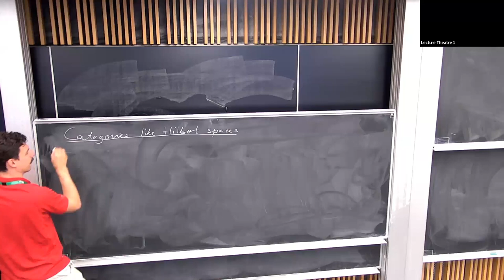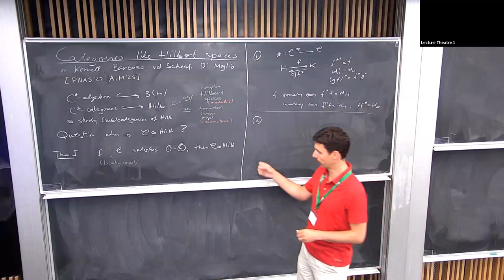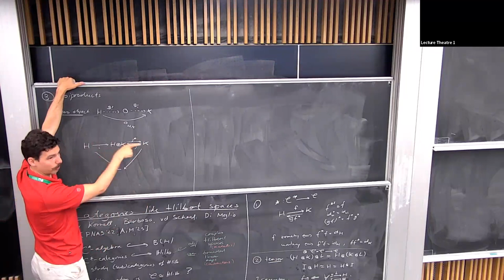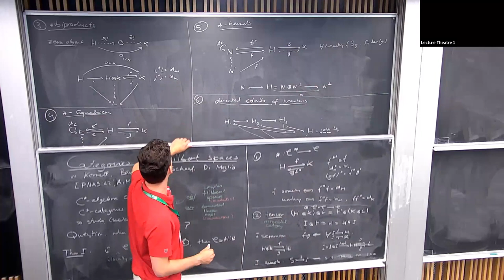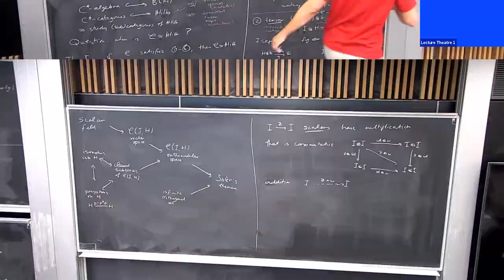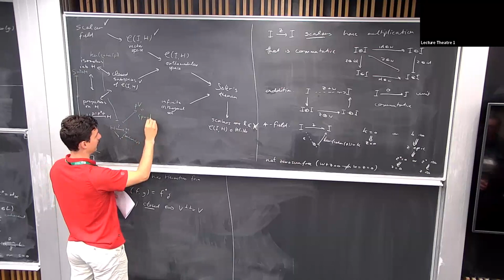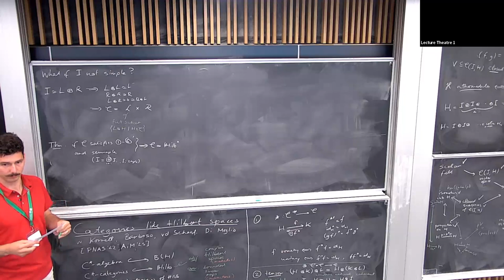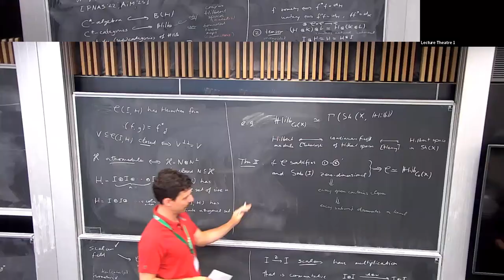Categories like Hilbert spaces, Chris Heunen - 22/06/23